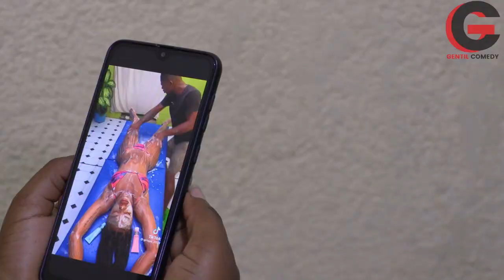GENTIL COMEDY : Film zurukozasoni 😂😂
This is what happen when you try to watch pornographic movies in africanhome

Reba COMEDY  zacu zose hano